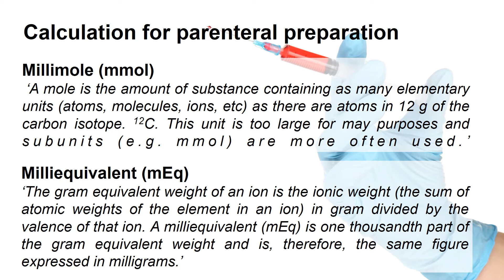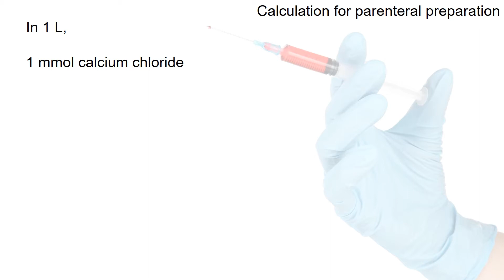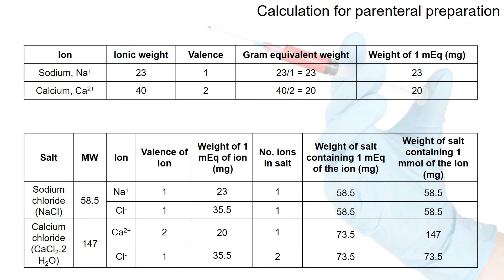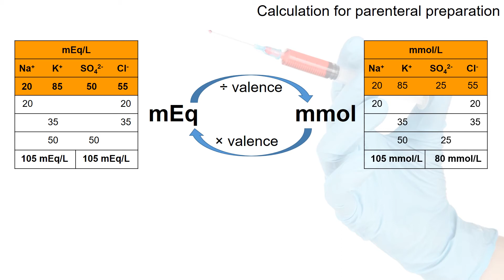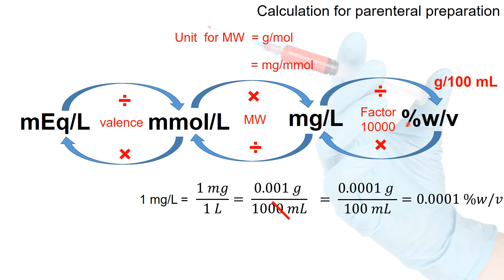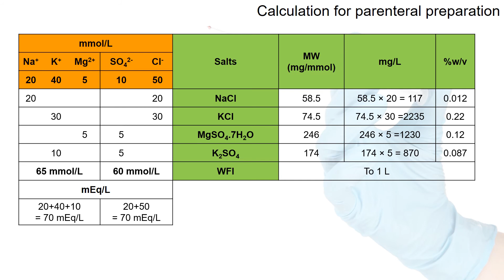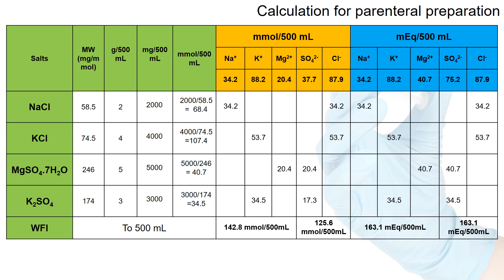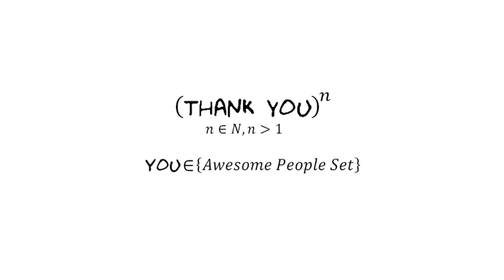Pharmaceutical Calculations 10: Calculation for parenteral preparation